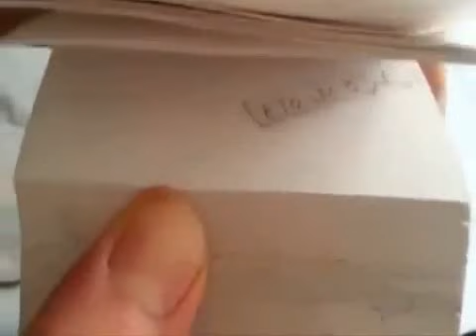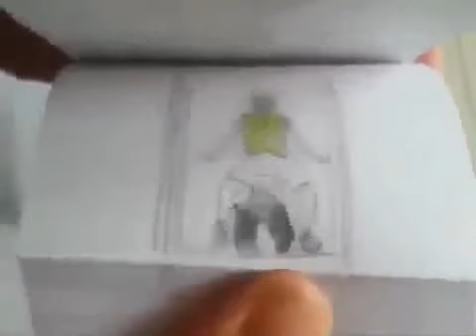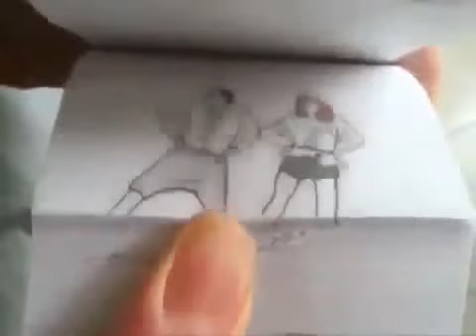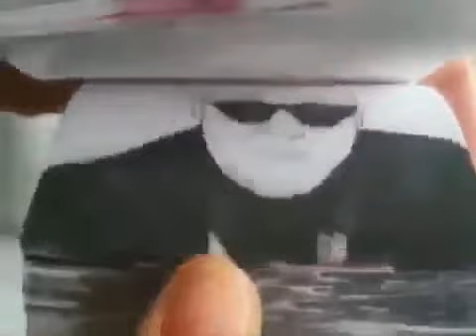PSY Gangnam Style Animation of Cartoon on Paper